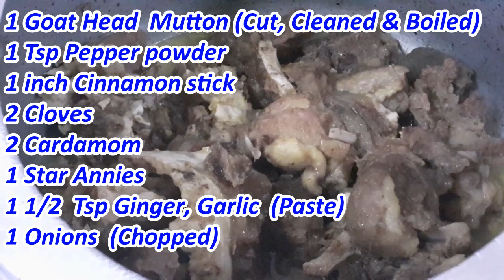Goat Head Thokku in Tamil | Thala Kari Thokku in Tamil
In this video, let us see how to make super tasty and spicy goat head (thala kari) Thokku which suits best for Plain rice.

Quantity INGREDIENTS

1 Goat Head  Mutton (Cut and Cleaned and Boiled)
1 Tsp Pepper powder
1 inch Cinnamon stick
2 Cloves
2 Cardamom
1 Star Annies
2 Tsp Ginger, Garlic  (Paste)
1 Onions  (Chopped)
1 Tomato  (Chopped)
½ tsp Cumin Seeds
2  tsp  chili powder
1 Cup Cocunut Milk
4 tsp Oil
 Salt to taste
 Curry Leaves and  Coriander for Garnishing

Cooking Method

Step1) In a cooker add Goat head , ½ tsp Ginger Garlic paste, Salte and Little Turmeric  Powder and ¼ glass of water and cook it with 3 Whistle and keep it aside.

Step 2) Heat oil and once the oil is nice and hot add cinnamon stick, cloves,cardomon , Star Anise.  then add the chopped onions and also add ginger and garlic paste. Give it a stir and. Add some salt to speed up the cooking process and we need to saute the onions until they are nice and golden brown. Only then we will get that awesome color.

Step 3) Now you can see the onions are nice and brown and add Tomato and fry it to a fine paste then add chilli powder fry it nicely add the Goat head  pieces. And mix it well ,then  roast them in medium flame for 5-10 minutes depending on the size of the Goat head pieces.

Step 4) Now look at the nice color on our Goat head  pieces. Ad  ½ glass of water and cook it And as you can see the oil has also oozed out add Pepper powder .Finally lets garnish this with some curry leaves. See how simple this recipe is,it just requires very few.

Our Delicious Goat head Thokku is ready to be enjoyed with Rice, Rasam and plain sambar with any main of your choice.This recipe is very very easy to make and it tastes absolutely Delicious.If you want it to be a curry then add water after sautéing the onions and after the mixture comes to a boil add the Goat head and cook until the Goat head  is fully done.Spread the Joy of Cooking :)

Notes:
• Do not add too much of water while cooking the Goat head because the mutton will also release lot of moisture (we want our Thokku to be dry)
• Especially for Goat head recipes use shallots because shallots enhances the taste of our mutton recipes